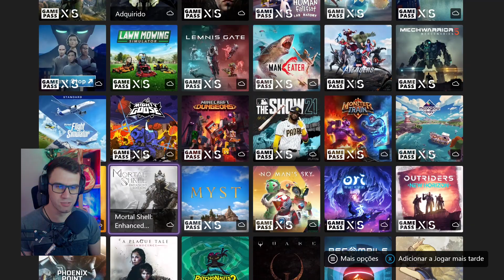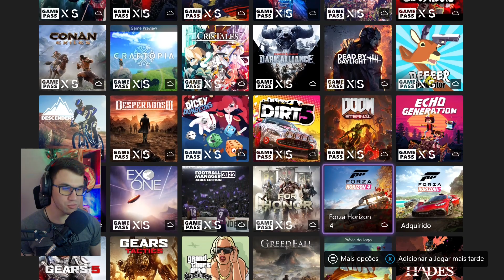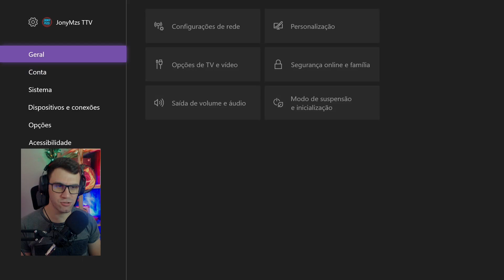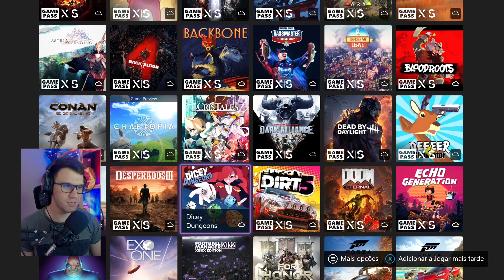COMO JOGAR XCLOUD no XBOX ONE? TESTEI JOGOS E RODOU PERFEITO!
A Microsoft lançou o XCLOUD de CONSOLE para o mundo todo dias atrás, onde agora inúmeras possibilidades surgem para os gamers testarem jogos ou até mesmo jogar jogos que seriam impossíveis em consoles da geração atual, diretamente pela nuvem sem usar o processamento local.

Nesse vídeo eu explico como você pode fazer para jogar jogos pelo XCLOUD no console a partir de hoje, sem precisar esperar o lançamento da Microsoft para o Brasil e ainda testo 2 jogos funcionando no XCLOUD de Console.

Gostou do meu controle Wireless Azul do XBOX?